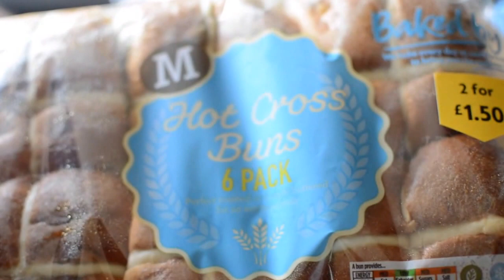Vlog de fim de semana: Churrasco ucraniano + Tempestade destruidora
Gravamos um pouco do nosso fim de semana de Páscoa com alguns amigos ucranianos. Mostramos também os estragos que uma forte tempestade causou no nosso jardim.